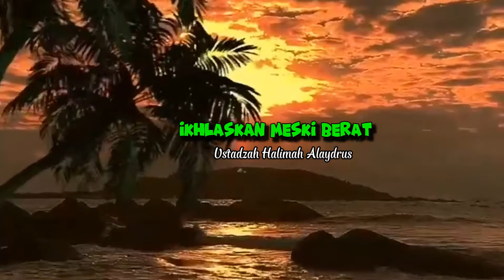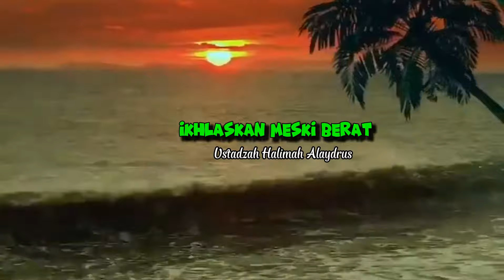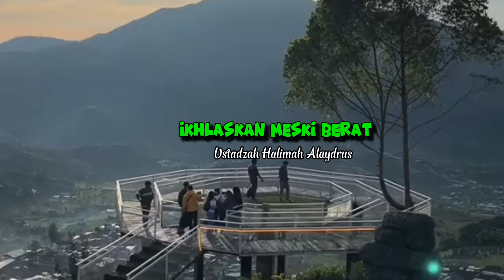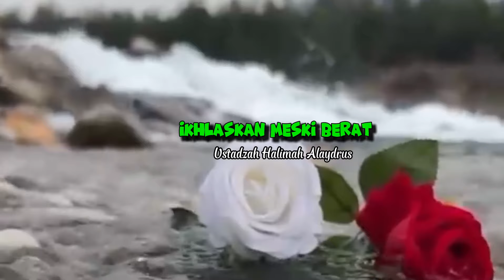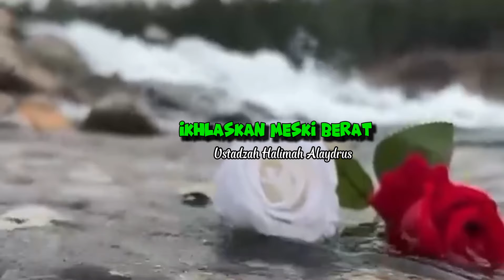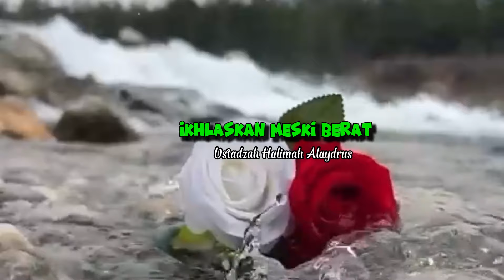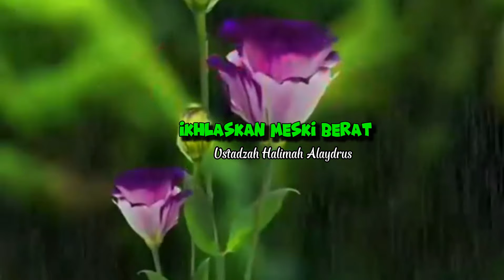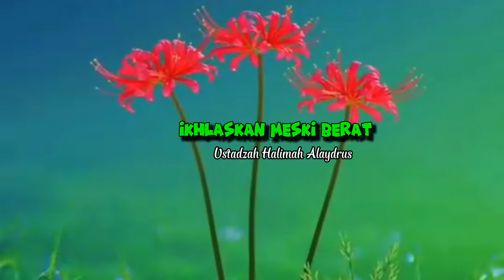USTADZAH HALIMAH ALAYDRUS TERBARU || TETAPLAH MENJADI BAIK MESKI ITU SULIT..!!!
Hidup memang tidak selalu sesuai dengan harapan. kadang kita tanam kebaikan namun tak jarang berbalas kekecewaan namun tetaplah menjadi baik. karena surga itu tempatnya orang - orang baik.

Didalam video singkat kali ini kita akan mendengarkan tausiyah ustadzah halimah alaydrus mengenai PENTINGNYA UNTUK TETAP MENJADI ORANG BAIK MESKI ITU SULIT. yuk simak video ini sampai selesai semoga allah beri kita kepahaman dan kekuatan untuk  mengamalkan apa yang kita dengar agar menjadi ilmu yang bermanfaat dan barokah  aamiin ya rabbal 'alamin.

Allah memberikan senjata yang ampuh untuk kaum muslimin dalam dalam memohonkan pertolongan dan perlindungan kepada Allah yaitu doa. Doa memiliki kekuatan yang sangat luar biasa dan takdirpun mampu diubah dengan doa.
Doa metupakan Salah satu bentuk pengharapan kepada Allah subhanahu wa ta'ala, menandakan kita sangat butuh kepada Allah subhanahu wa ta'ala.

Banyak sekali pesan-pesan atau pelajaran-pelajaran yang bisa kita ambil dari tausiyah ustadzah halimah alaydrus ini semoga menjadi ilmu yang barokah dan bermanfaat untuk kita semua.aamiin.

Terimakasih kepada ustadzah halimah alaydrus atas ilmunya yang sangat bermanfaat, semoga ini menjadi amal jahiriyah ustadzah halimah yang Allah balas dengan surga..dan InsyaAllah menjadi ilmu yang sangat bermanfaat dan barokah untuk kita semua yang mendengarkannya Aamiin. Saya mohon izin kepada Ustadzah halimah alaydrus dan tim untuk memposting ulang tausiyah-tausiyah Ustadzah halimah alaydrus dichannel saya ini, semoga semakin banyak yang mendengarkannya dan menjadi asbab hidayah bagi seluruh umat Aamiin.